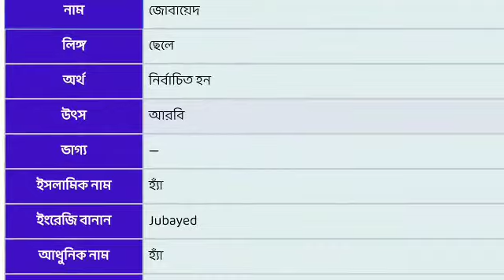Jubayed Name Meaning In Bengali | Jubayed Namer Ortho Ki | Bengali New Girl Names